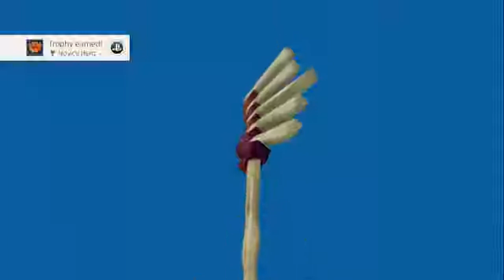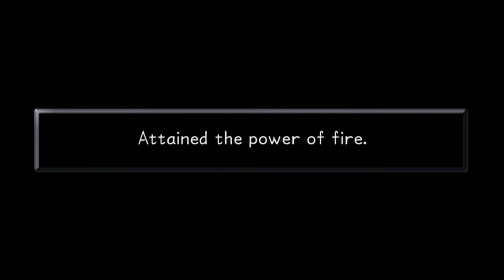Kingdom Hearts Final Mix HD | Part 7: A Day in Agrabah